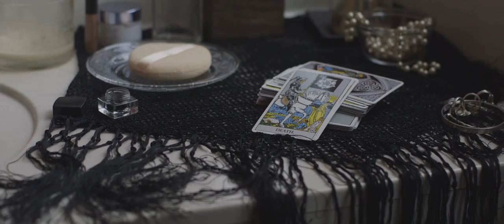Lylas - DialX (Official Music Video)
Taken from the new album Warm Harm.
lylas.net

Directed and Edited by Jonathan Rogers
Produced by Jennifer Bonior
Cinematography by Andy Kugler
Actors are Cyrenna Simm, Bruce Gallo, Elle Long
Crew is Brinn Hamilton, Billy Gomes, Velvet Elizabeth